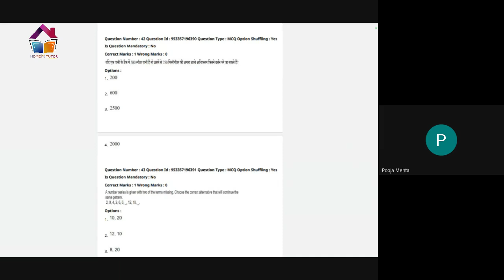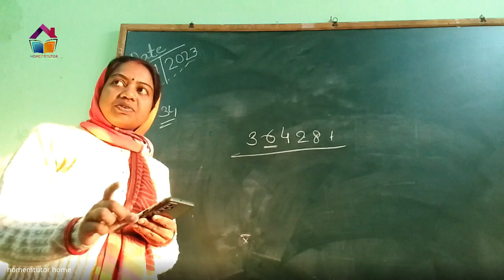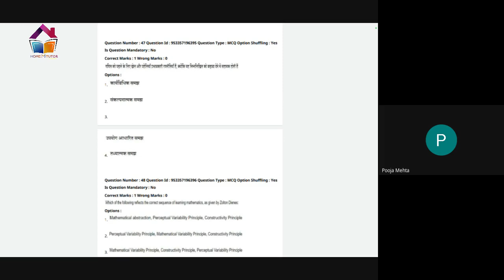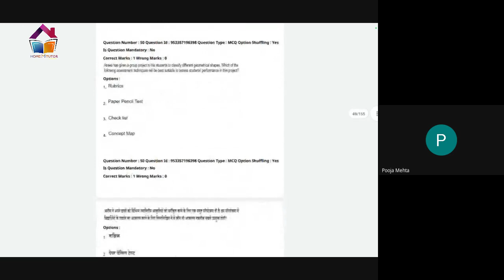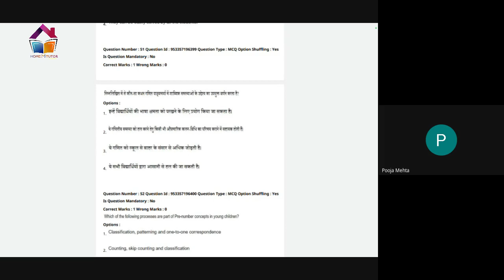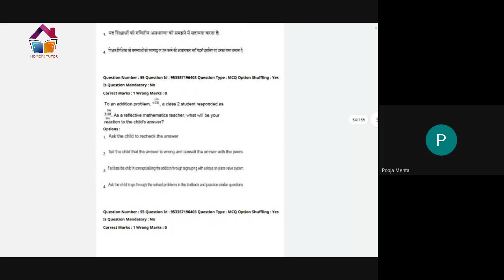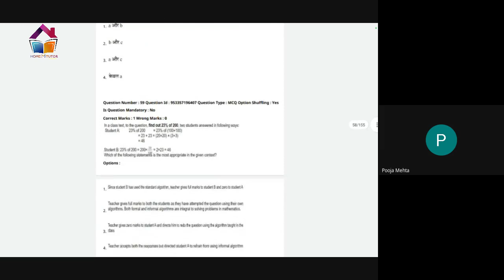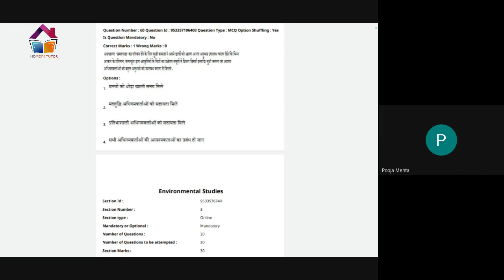MATHS 01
CBSE
Question Paper Name : SET I P2 MATHS
Subject Name : MATHS
Display Marks: Yes